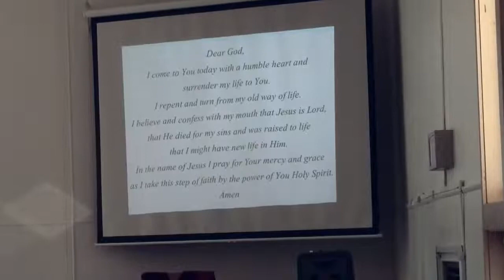"The Lord's Prayer: Forgive Us Our Debts" Matthew 18:21-35; Pastor Dana Perreard Feb 20 2022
"The Lord's Prayer: Forgive Us Our Debts"
Matthew 18:21-35; Matthew 6:12
Pastor Dana Perreard